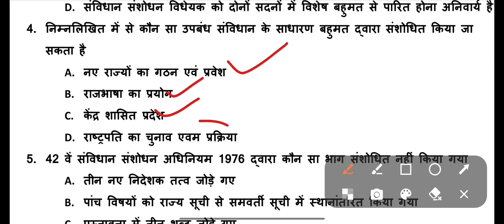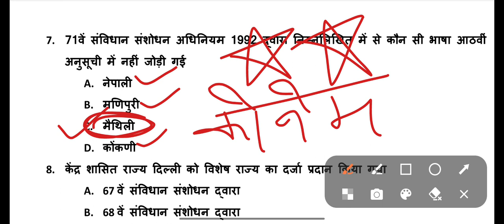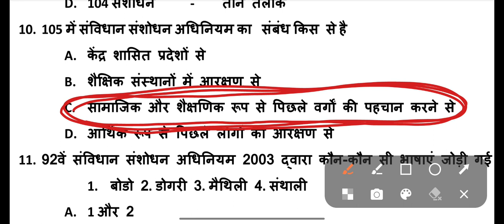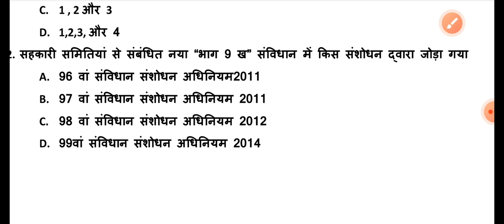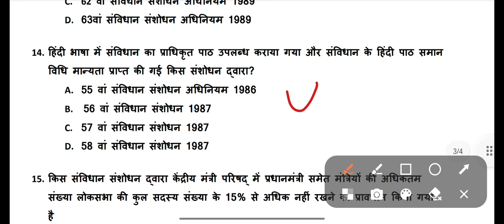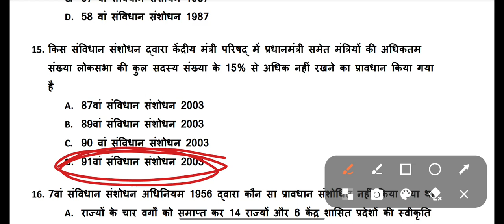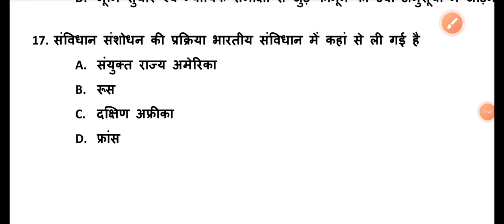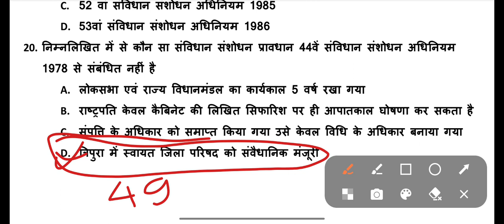समीक्षा अधिकारी2023 practice set